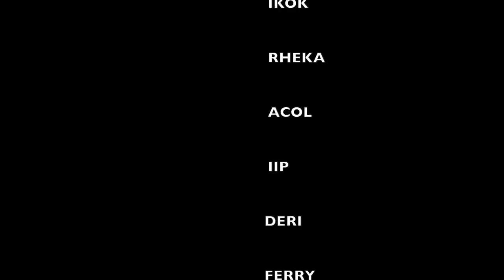SUPER RED MAN Eps. Aksi Begal Mobil #3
REDMAN pembasmi kejahatan, super hero yang memiliki keberanian melebihi manusia biasa..
saksikan kehebatannya melawan kejahatan..

Yang Mau Langganan Channel ini Gratis!!